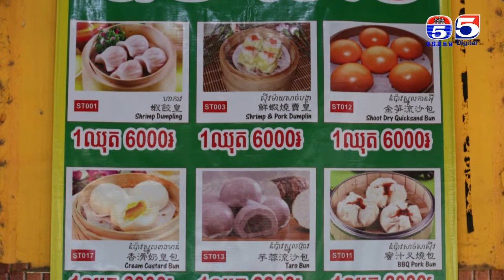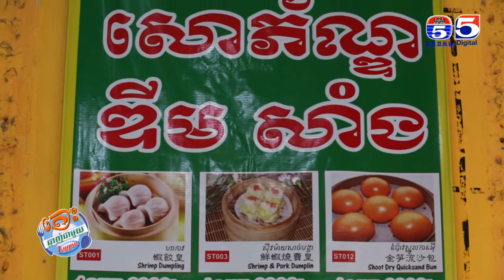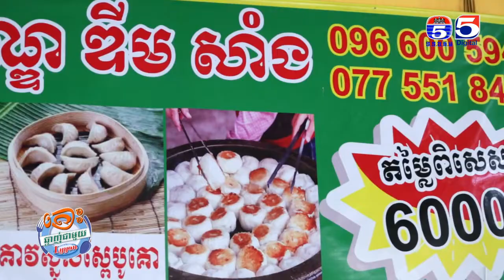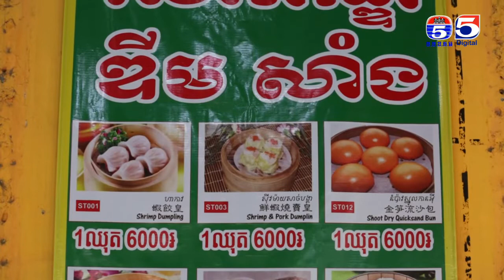សោភ័ណ្ឌ ឌីម សាំង | កម្មវិធីតោះឆ្ងាញ់ជាមួយលីយ៉ុង YUMMY WITH LYYON Ep 64 Part (1/3)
សោភ័ណ្ឌ ឌីម សាំង
តោះឆ្ងាញ់ជាមួយលីយ៉ុង
YUMMY WITH LYYON
TV5 CambodiaTV5
ប៉ុស្តិ៍លេខ៥
ស្ថានីយ៍ទូរទស្សន៍ប៉ុស្តិ៍លេខ៥